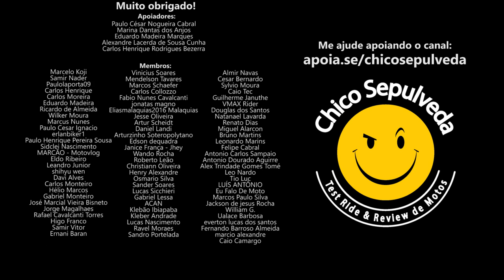KTM no Brasil AINDA não dá